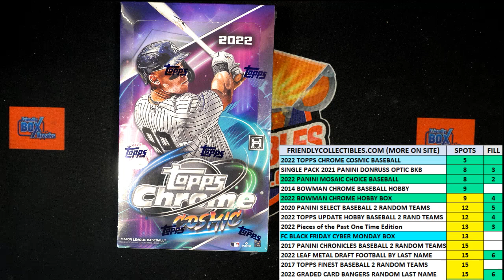2022 TOPPS CHROME COSMIC FILL D 22COSMIC108